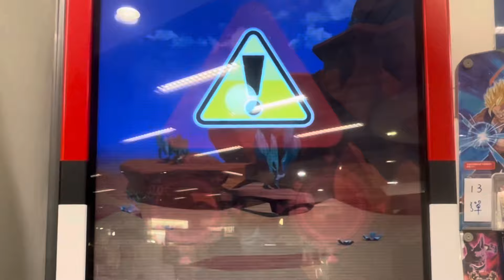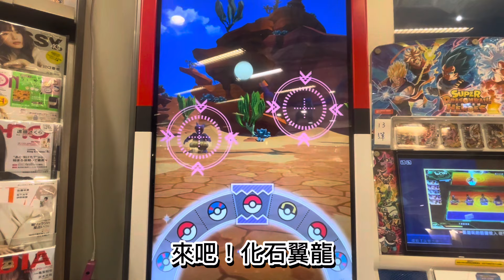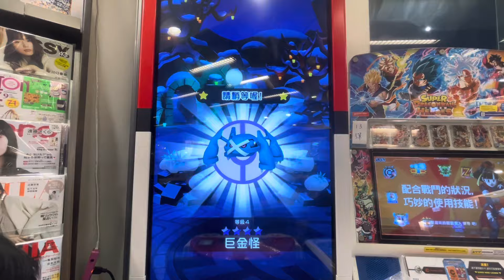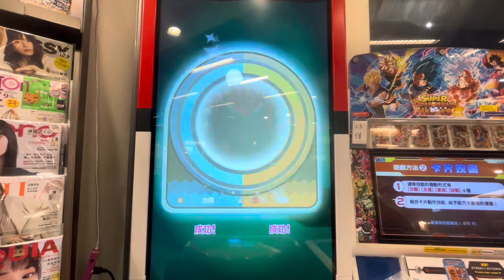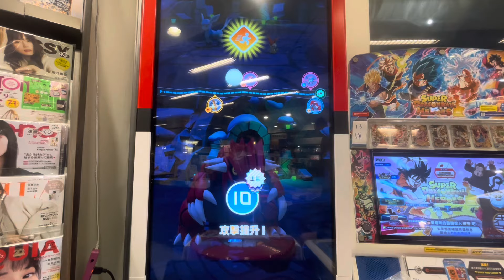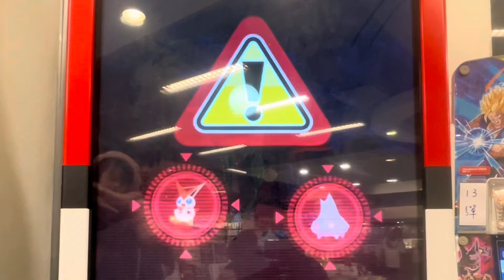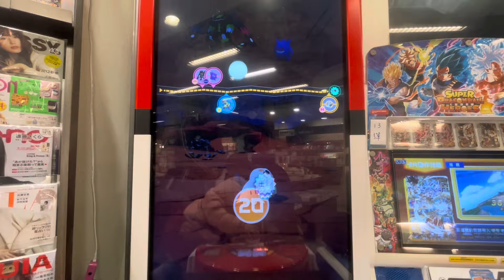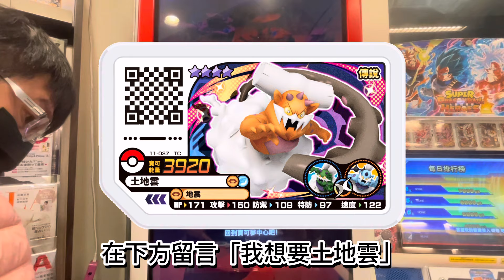Pokémon Gaole RUSH 4彈 - 100%完全體型態-基格爾德參上 - 精靈寶可夢 - Pokemon - GaOlé - 加傲樂 - 神奇寶貝